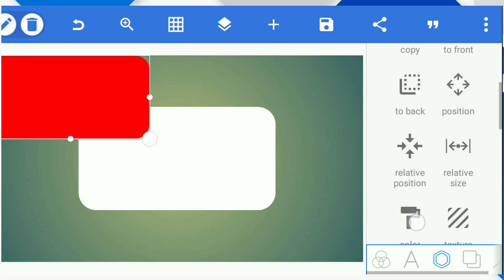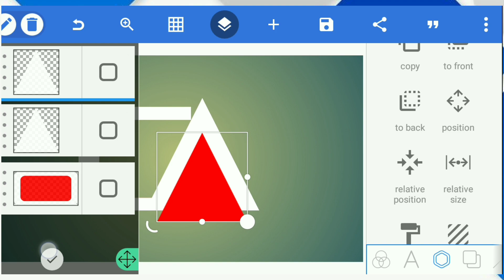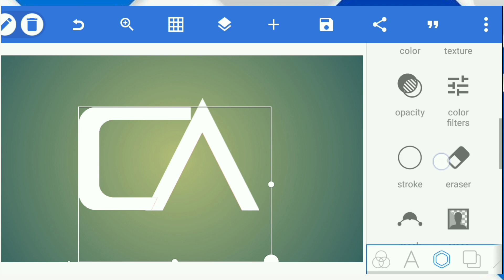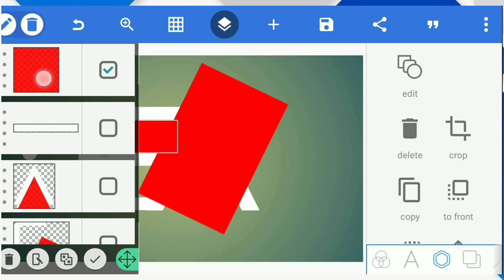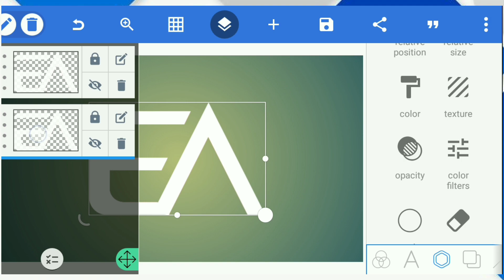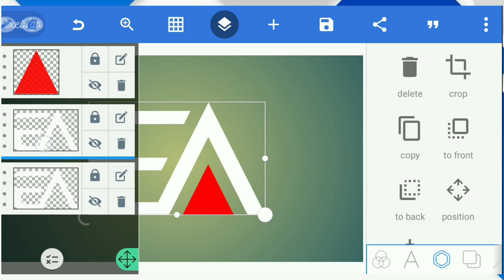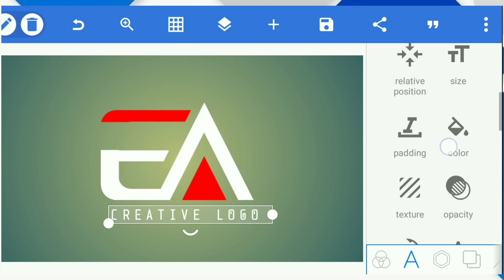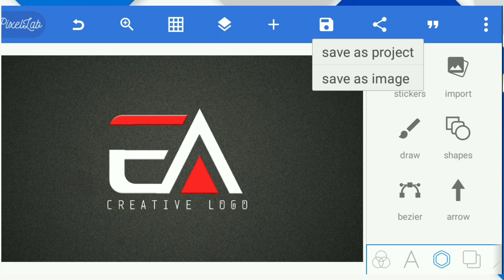E A Logo Design On Pixellab |Without Any Special Font 🤔🔥||Logo MasterClass//27 April 2023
E A Logo Design On Pixellab |Without Any Special Font 🤔🔥||Logo MasterClass//26 April 2023

In this tutorial, we will show you how to create a professional logo design using Pixellab. Pixellab is a powerful and easy-to-use mobile app that allows you to create stunning graphics, including logos, on your phone or tablet. We will guide you through each step of the design process, from choosing the right fonts and colors to adding special effects and finishing touches. Whether you are a beginner or an experienced graphic designer, this tutorial is perfect for anyone looking to create a beautiful and professional logo using Pixellab. So, let's get started and create a logo that will truly represent your brand.

I HOPE THIS CHANNEL WILL HELP FOR YOU😊✔️